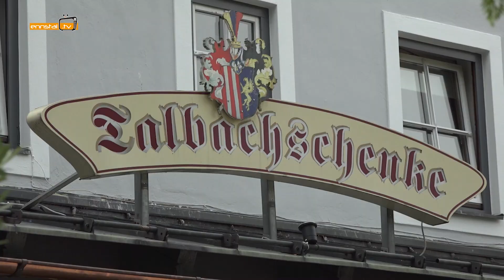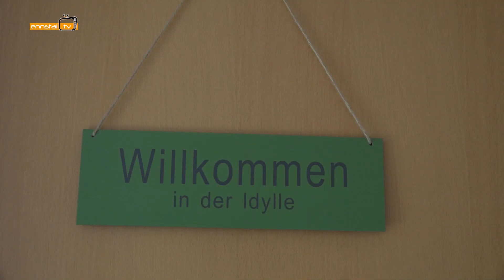Älter werden in Schladming